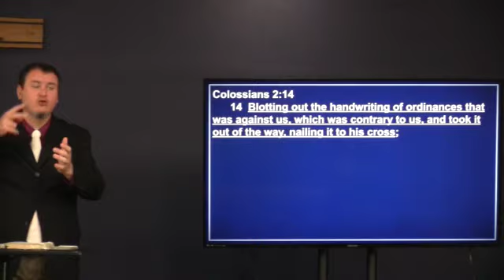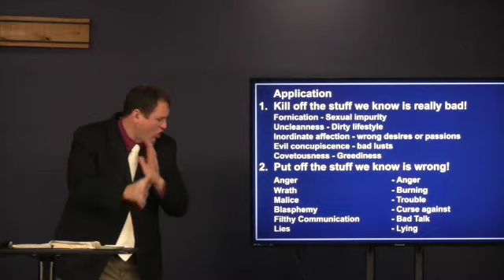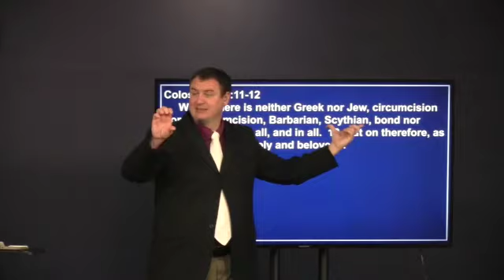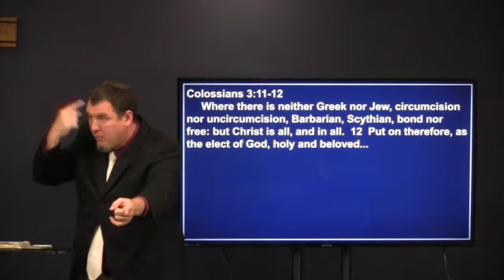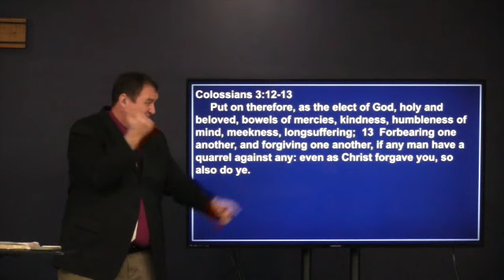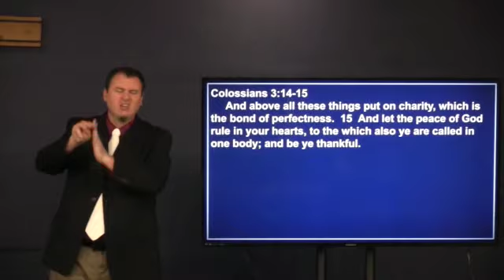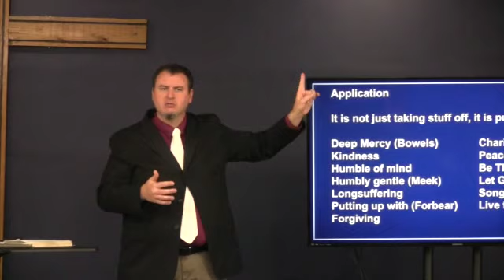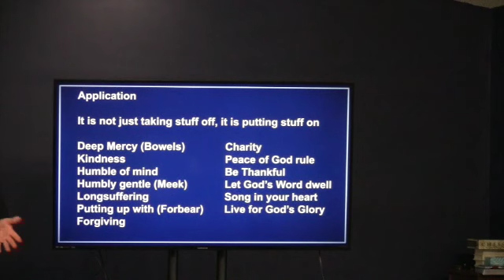Colossians, In everyday Life, Part 2, November 7, 2021 (Worship)